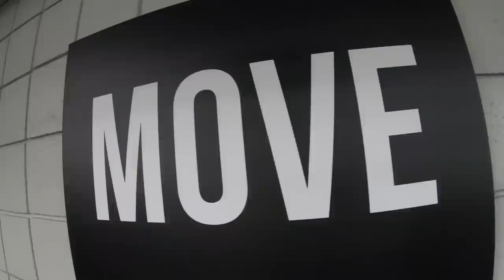Hoka Clifton 5 and New Balance Beacon Comparison | Would I buy again?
🔹 You can pick up the New Balance Beacon and Beacon v2 from Running Warehouse using this

🔹 You can pick up the Hoka Clifton 5 and Clifton 6 from Running Warehouse using this

The Hoka Clifton 5 versus the New Balance Beacon, what a great day to get these two running shoes in the ring for a little comparison. I do realize that these two running shoes are in a different category, however, I think there are some similarities that runners can learn from today in this running vlog. Today, I did a 12-mile run, I started in the Clifton 5s, and finished in the Beacons, and then did one more mile in each pair of running shoes. I really remained vigilant to the feel of each shoe, especially the ‘ground feel’ and overall underfoot experience. I owned the the Hoka Clifton One three or four years ago, and I really enjoyed that running shoe. The Clifton has definitely evolved over the years, but I think this Hoka One One Clifton 5 has carried forward many qualities to the first version. The New Balance Beacon is definitely in the running for being my favorite running shoe in 2018. I will stick to my guns and say that the New Balance Beacon is best suited for a recovery day shoe. I would not recommend taking the New Balance Beacon out for 10+ miles. I just think that your legs will get too tired if you take the New Balance Beacon out for long distances. In addition, the Beacon has a very flexible midsole, and therefore lots of energy will be lost in this shoe. I would recommend dialing back the mileage in the New Balance Beacon, and save that for the Hoka Clifton 5, which will be a great middle to long distance training shoe for you.

Seek Beauty
Work Hard